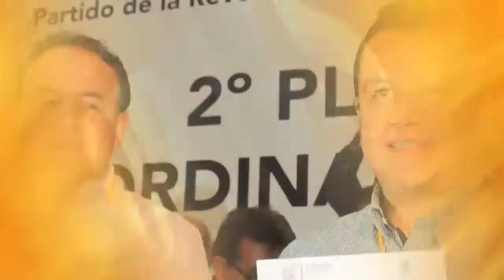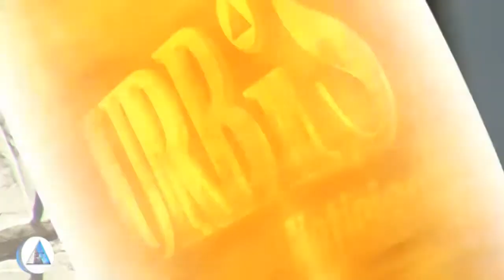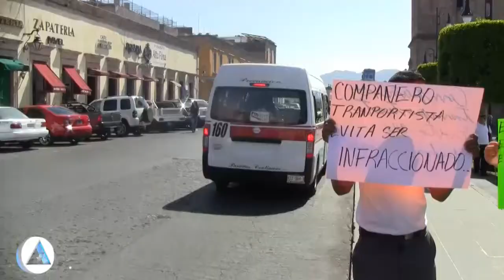Urbistv- Autodefensas de Yurécuaro, responsables del asesinato del edil de Tanhuato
1.- Carlos Torres Piña y Pascual Sigála, nuevos líderes del PRD en Michoacán
2.- Aprueba el Cabildo moreliano, cuenta pública 2013
3.- firma el ICATMI, convenio con Access USA
4.- Autodefensas de Yurécuaro, responsables del asesinato del edil de Tanhuato.
5.- Denuncian habitantes de Tangancícuaro y MC, desvío de apoyos por tornado
6.- Entregan SE y gobierno del estado, dictamen a productores de Mezcal.
7.- Michoacán, primer lugar como entidad productora, Idelfonso Guajardo.
8.- Se quejan transportistas de la actuación de Tránsito Municipal